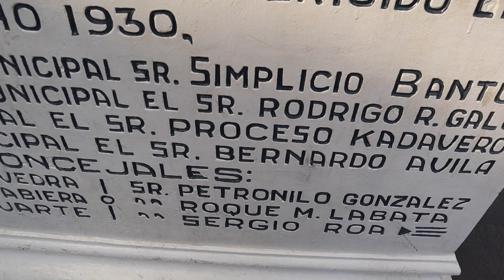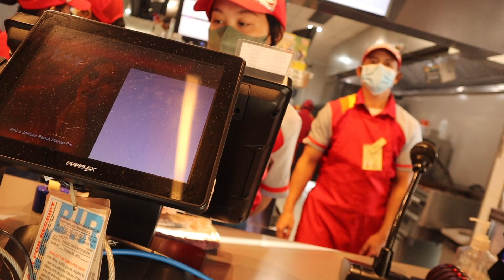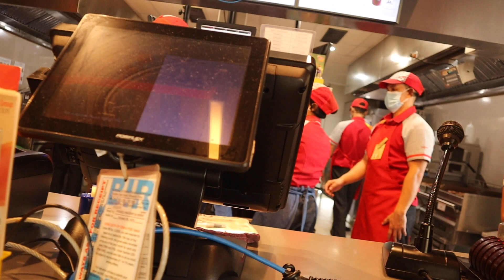Maasin City, Southern Leyte Episode 2 of 3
Create your crypto wallet today and start buying coins while they are still affordable.
to sign up for Crypto․com and we'll get $50 USD each